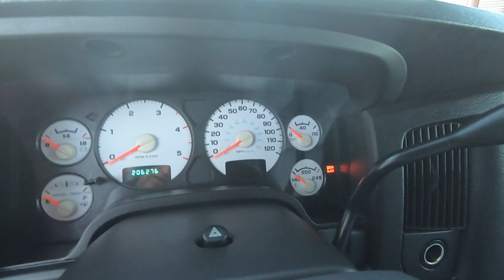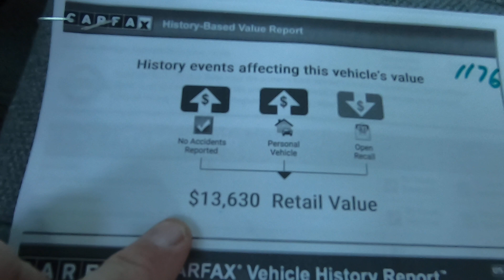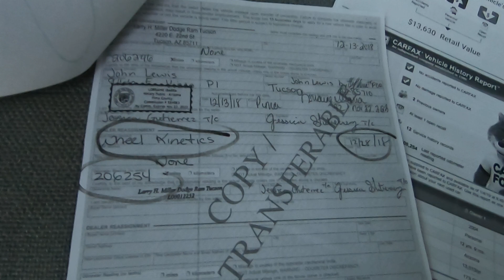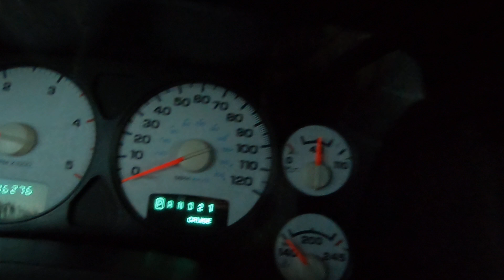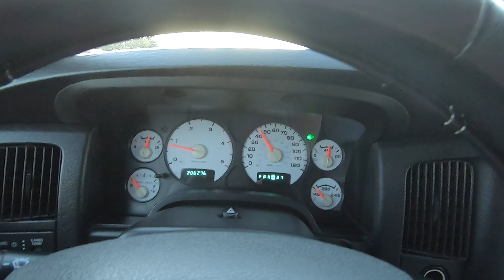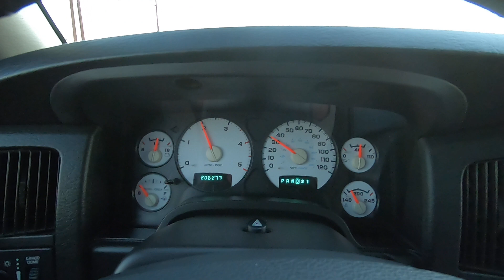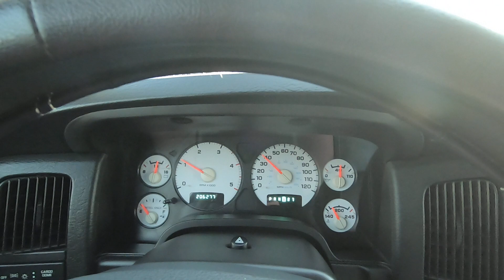2004 Dodge Ram Diesel Wheel Kinetics